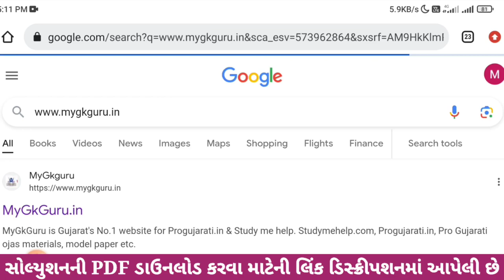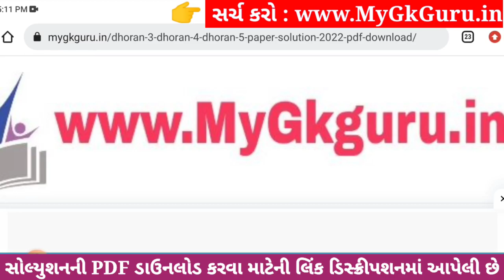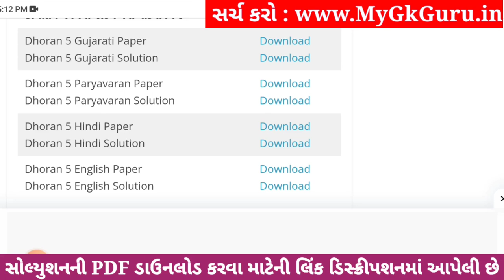Dhoran 5 Hindi Paper Solution 2023 STD 5, Std 5 Hindi Paper Solution 2023 40 Marks, 30 October 2023